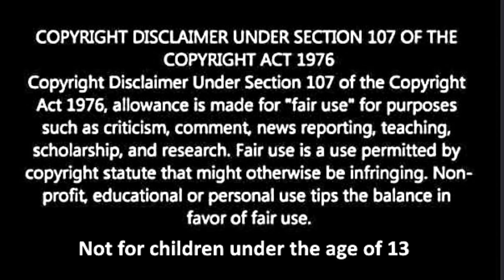Washington Earthquake M3 6, Very Shalow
Kepler-62f with 62e as Morning Star